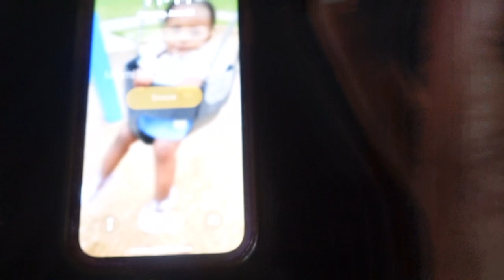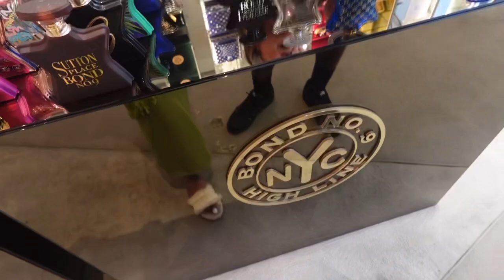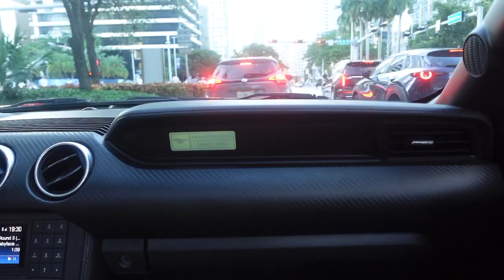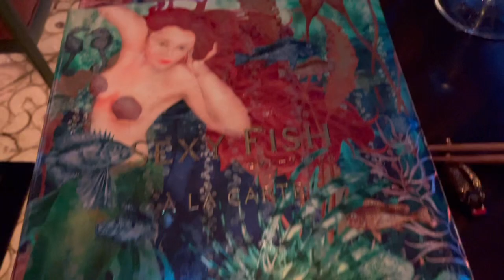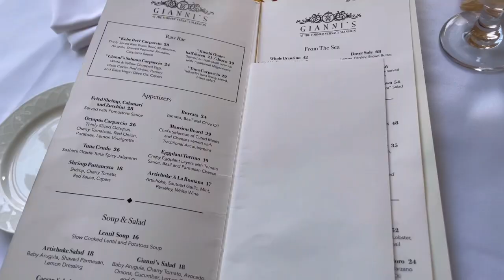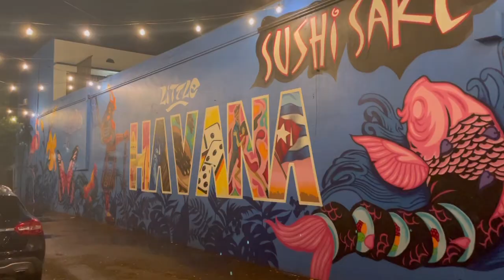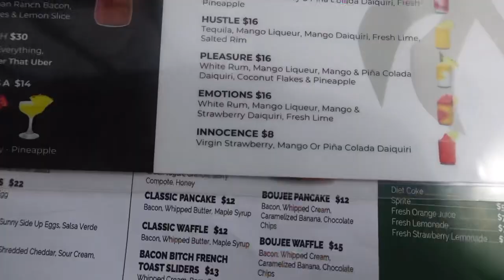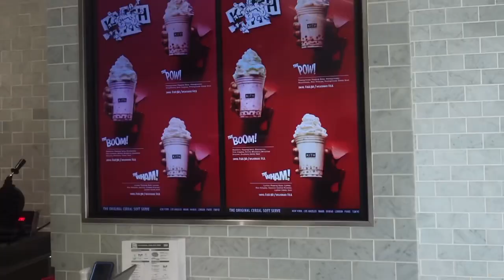Miami Vlog: Jet skis, shopping, sexy fish, brunch, Versace mansion, clubs, Etc.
Hey girl heyyy,

Come with me to Miami for 72 hours a bunch of partying, shopping and fun